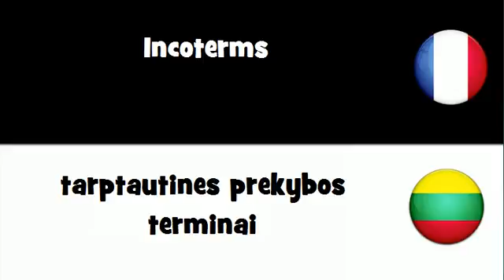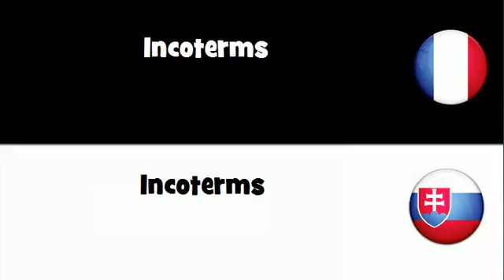Dites le en 20 langues # Incoterms